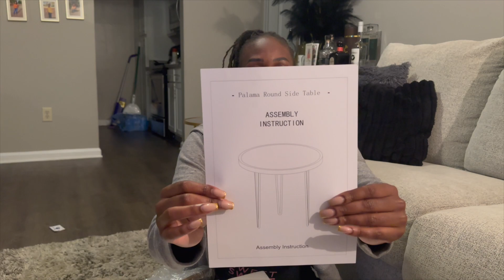WEEKEND VLOG| UNEXPECTED LIVING ROOM MAKEOVER....PAW PATROL MOVIE DATE...FALL IS REALLY HERE!!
Had a 3 day holiday weekend so I decide to switch things up in my living.You know you an adult when you get excited about new home decor! Also made sure we got out the house to enjoy the nice fall weather!

Small Gold Side Table